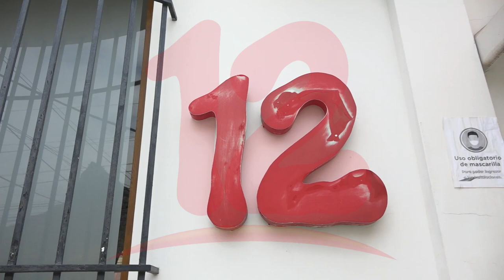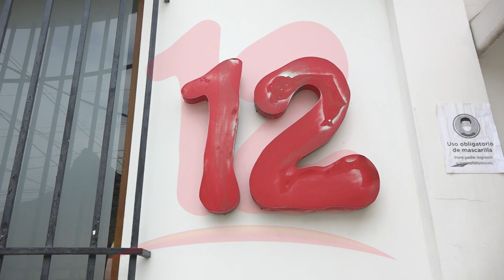Continúa solidaridad a Canal 12 ante embargo arbitrario de la DGI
NosResistimosAlEmbargo El opositor Víctor Hugo Tinoco se solidariza con Nicavisión S.A. ante embargo de la DGI.